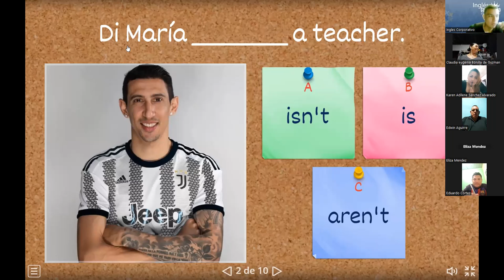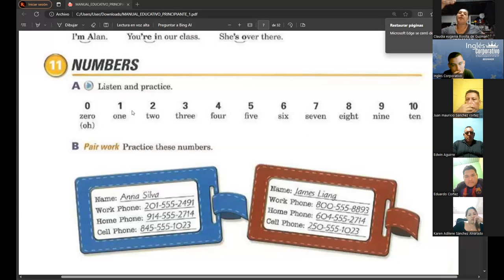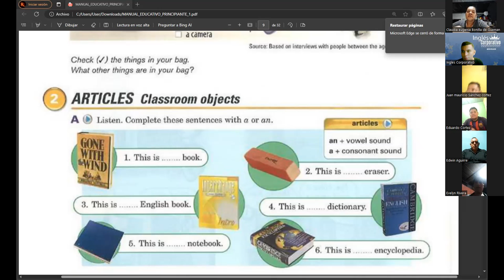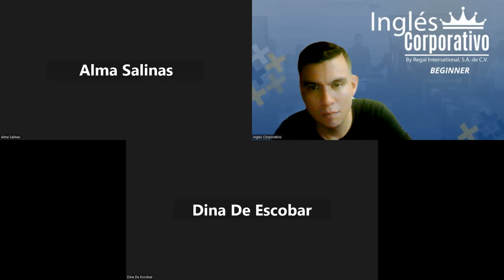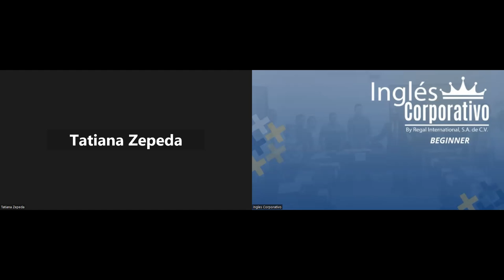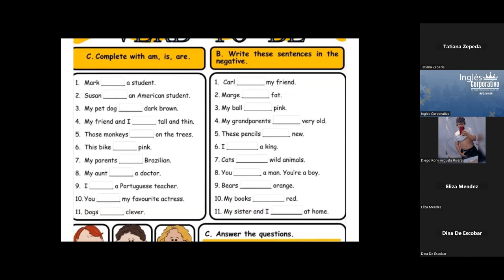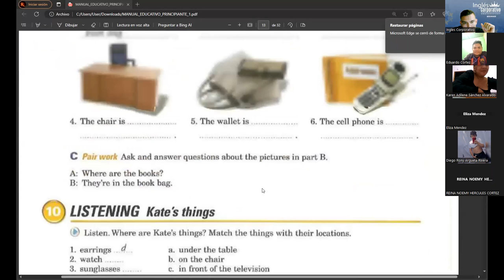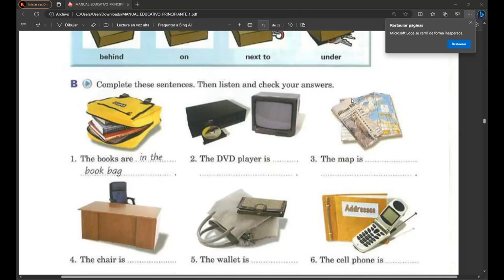SESION02-03/10/2023-FI-REGA-104-RAMOS-UNIT ONE NUMBERS 2PART